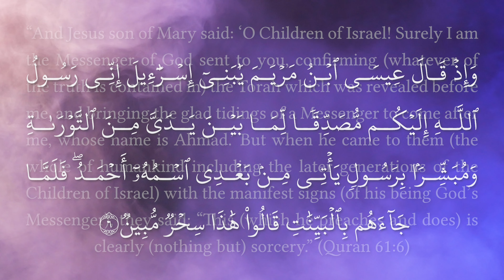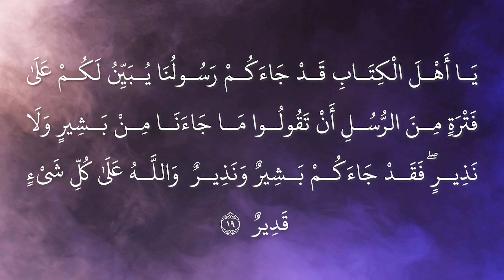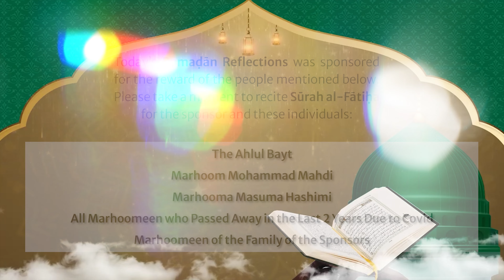Prophet Jesus and his Fore-telling of the Prophet - DAY 4 - RAMADAN REFLECTIONS 2022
Prophet Jesus, undeniably one of the greatest prophets which Allāh had sent to guide humanity managed to bring countless people back to Allāh, after having many people of the Children of Israel deviate. However his greatest sign would be to introduce the final Prophet, Muhammad  - or as he would refer to him, Ahmad. Why is the final messenger introduced as Ahmad and not Muhammad  and what was the reaction to Prophet Jesus and his call to the final messenger of Allāh? In this episode we review the invitation of Prophet Jesus to Islam and Prophet Muhammad.

2. Bell sound: "Bell, Candle Damper, A (H1).wav" by InspectorJ of Freesound.org
3. Background Music in Introduction: "Sad Business" Music by Palle1958 from Pixabay @

Our appreciation goes to the Hussaini Association of Saskatoon for the use of their centre to record the Ramadan Reflections 2022 series